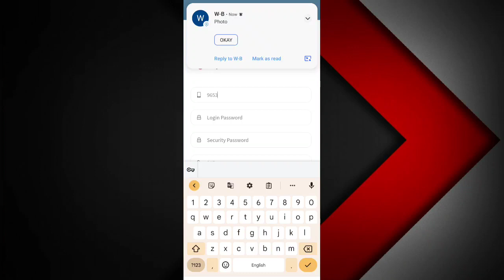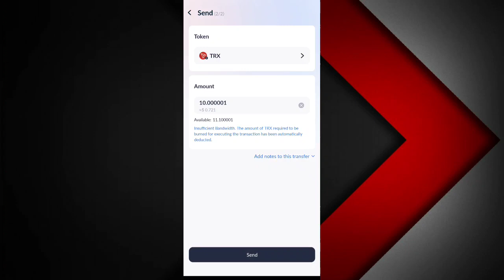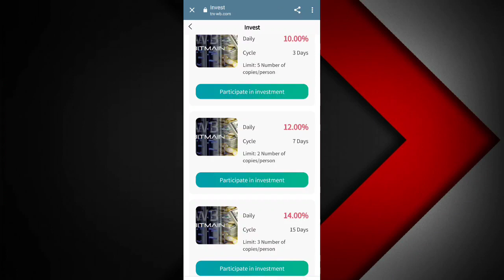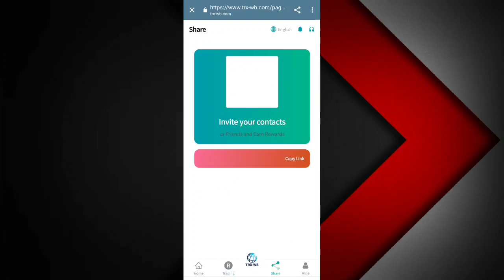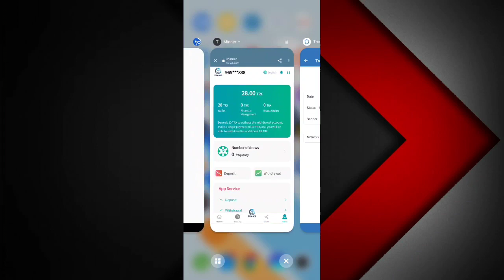TRX-WB World Bank new platform, activate to send 18TRX, daily profit 21%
The world's only real new cloud mining platform supported by the World Bank; the only TRX cloud mining platform that cooperates with banks, you don't have to worry that the platform will run away soon, because the World Bank has enough payment capacity, please rest assured Participate; you can receive 18TRX by registering and activating. Everyone, please hurry up and invite friends!
Deposit:
5-3000TRX; get 8.7%
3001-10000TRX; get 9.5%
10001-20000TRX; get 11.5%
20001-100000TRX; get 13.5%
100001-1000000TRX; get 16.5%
1000001 more; get 21%
Deposit 10000 and reward 800TRX
Deposit 20000 and reward 1800TRX
Deposit 30000 and reward 3000TRX
Deposit 50000 and reward 6000TRX